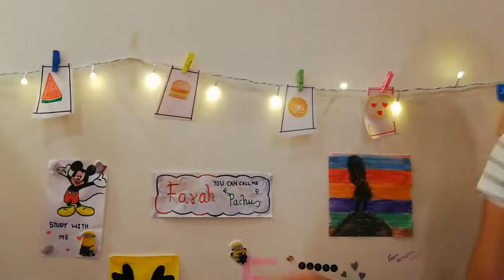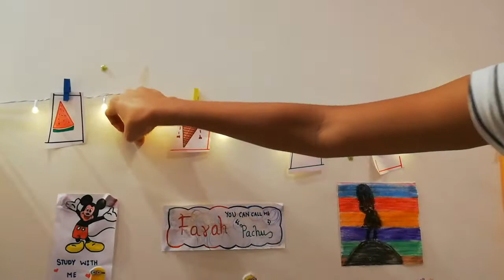Decorating my study area ❤️